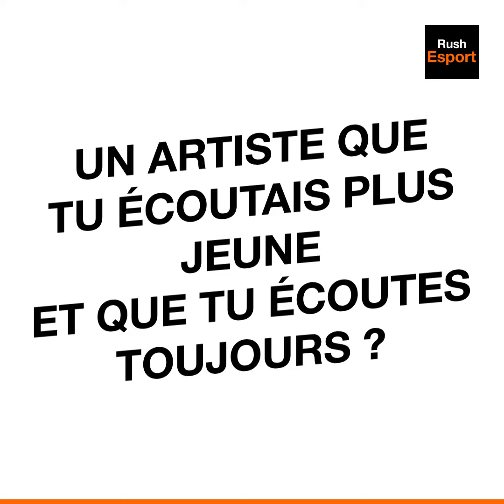GoB - Zlan 2019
GoB nous en dit plus sur ses goûts musicaux ! SPOILER : le metal l'accompagne partout !

Ne déroule SURTOUT PAS cette barre d'infos O_O

Orange vous présente sa nouvelle plateforme 100% Esport pour vous faire vivre plus intensément votre passion à travers des bons plans et la fibre 100% fibre ! Bons plans, events, backstages & cadeaux : Vivez votre passion plus intensément avec Rush Esport by Orange !